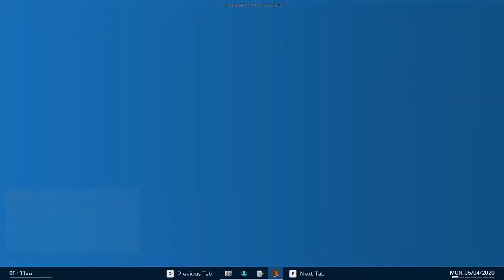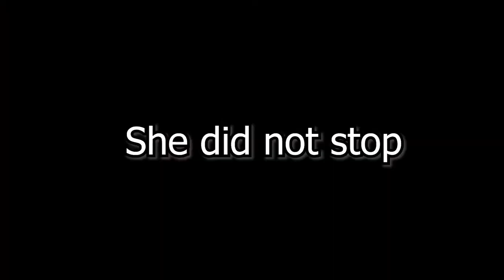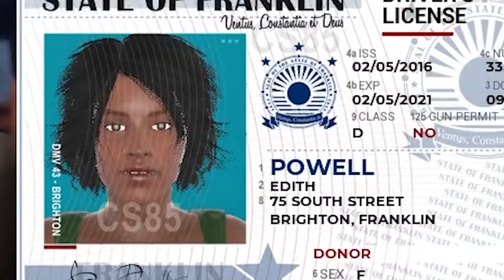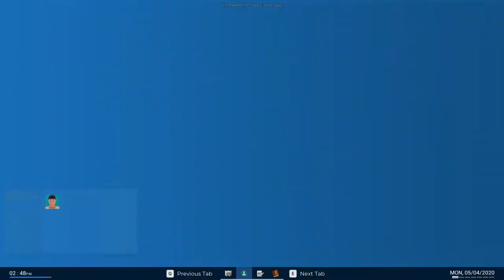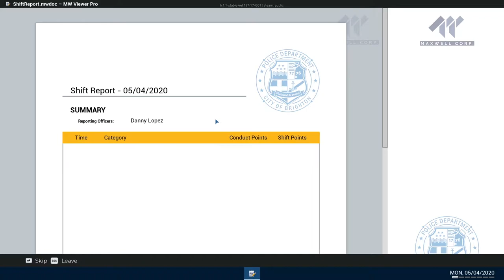I am now a cop?! - Police Simulator Patrol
Hello today I will be playing a game called police simulator patrol officers I think it's pretty cool and I like it If you all want to try the game on your own it will be the first link below but for now enjoy my dumbass playing the game and have a good day y'all!